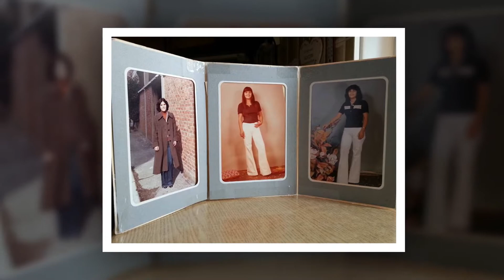Annarè 20 b.m. Dimmelo te - Vasco Rossi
Alla Donna che Amo, alla Madre di mio Figlio, tantissimi Auguri di un felice sereno Compleanno